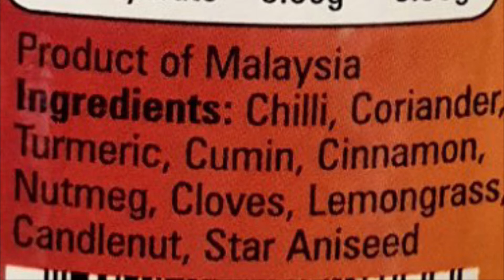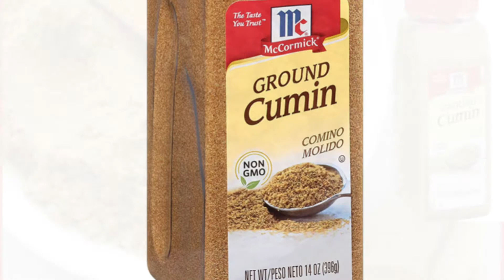King majesty. Cumin a Powerful herb very beneficial!